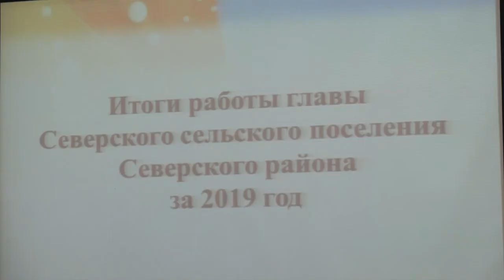Сессия совета Северского сельского поселения